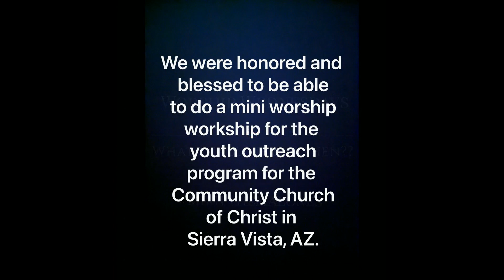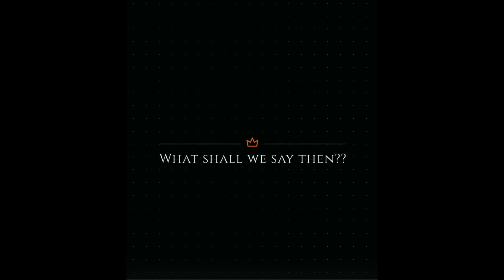Mini Workshop "Thanksgiving."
We love to sing and worship the Lord together; this is one of our favorite songs to sing. We usually don’t rehearse or practice before we record; we prefer to let it flow naturally. We hope that you enjoy listening to us worship and praise the Lord together. Be Blessed.